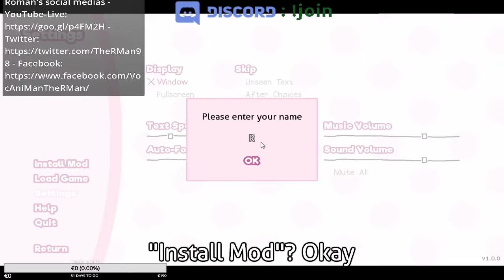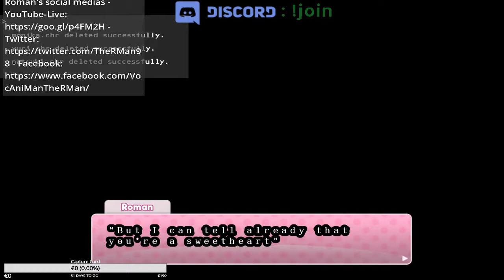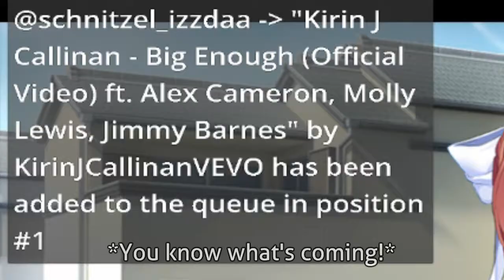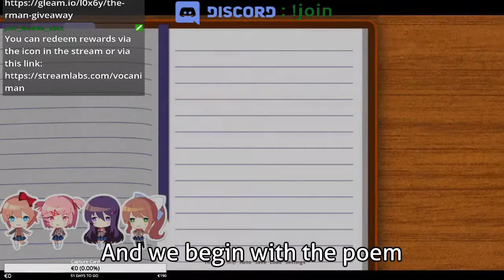̶M̶o̶n̶i̶i̶k̶a̶ Roman Before Story | Highlights from September 29 2018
How Roman became president in the Literature club
This is from the stream "Monika Before Story part 1" from September 29 2018